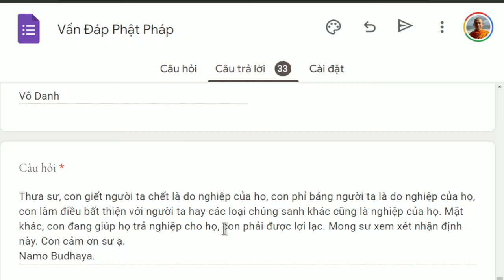1406. Tấn công người khác là giúp họ trả nghiệp?